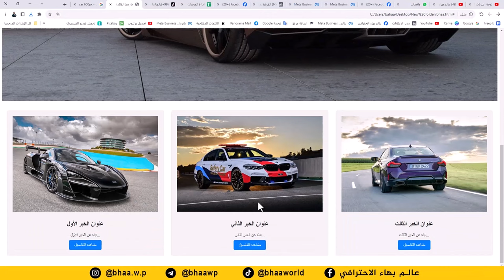كورس البرمجة بالذكاء الاصطناعي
عرض خاص – 5 الاف فقط
حصريا .. اول كورس بالوطن العربي لشرح البرمجة بالذكاء الاصطناعي من خلال ChatGPT
نشرح أسس البرمجة بسهولة ونبدأ معك من الصفر لبرمجة تطبيقات ويب احترافية

سنتعلم في هذا الكورس👇
✅ انشاء حساب جديد في موقع ChatGPT
✅ برمجة تطبيق ويب لقائمة مهام العمل
✅ برمجة تطبيق ويب محول عملات من الدولار الى الدينار وبالعكس
✅ برمجة تطبيق ويب آلة حاسبة
✅ برمجة تطبيق ويب متجر بسيط للتسوق
✅ برمجة تطبيق ويب كالندر (تقويم)
✅ برمجة تطبيق ويب لإدارة مصروفات الراتب الشخصي
✅ برمجة تطبيق ويب لإدارة وحفظ كلمات المرور
✅ برمجة تطبيق ويب لعداد الوقت
✅ برمجة تطبيق ويب سلايد شو
✅ برمجة موقع الكتروني

بعد الدفع نرسل لكم محاضرات فيديو عبر تطبيق تليكرام